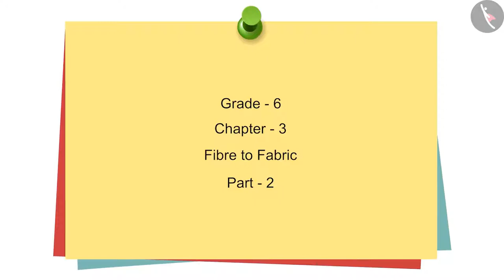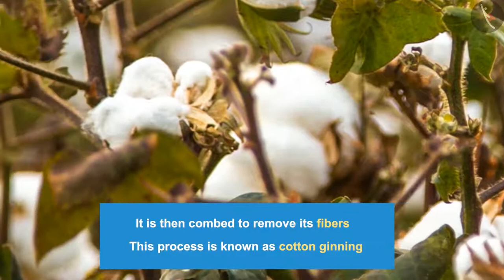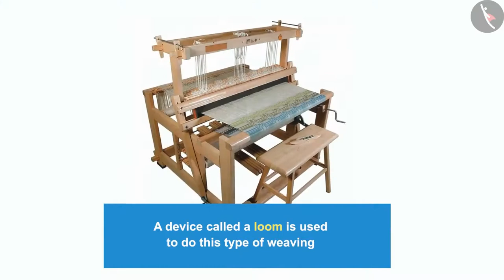Fibre To Fabric | Part 2/2 | English | Class 6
Class 6 | NCERT | Fibre To Fabric | Part 2/2 | English | Class 6 | Fibre To Fabric | Fibres and Plastics

In this video, we will study about Fibre To Fabric.